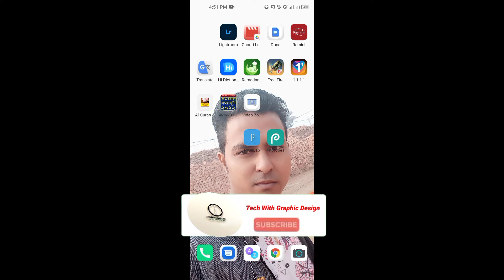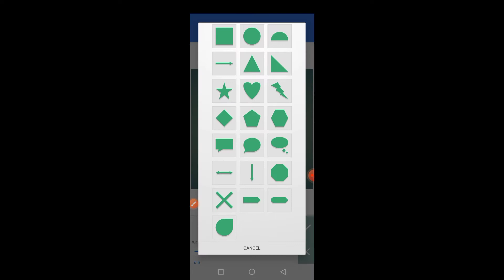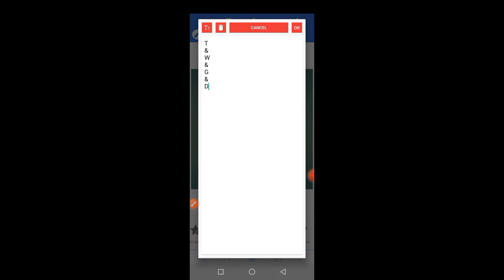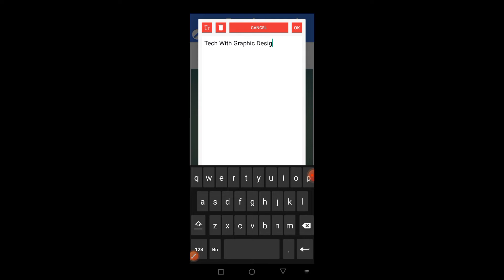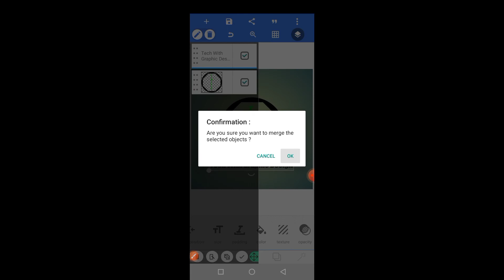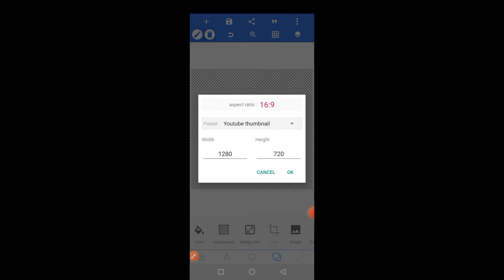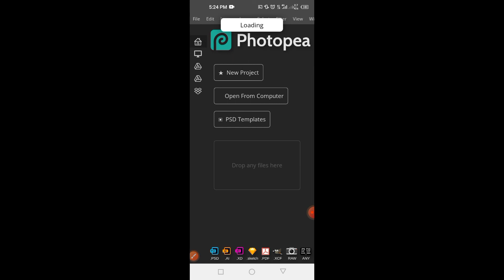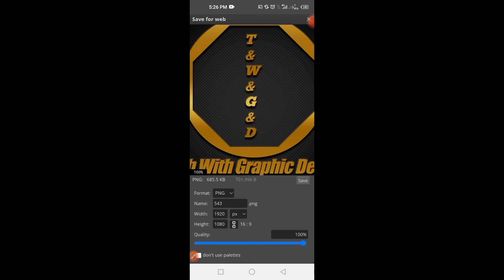How to make Youtube Channal Logo only mobile phone.Photopea.Pixellap.Tech With Graphic Photopea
Tech With Graphic Design.

Logo mockup, Mockup design, a logo, create a logo, design a logo, graphic design, how to design a logo, how to design logo, how to make a logo, how to make logo for youtube channel, illustrator logo design,
1.How to design Logo In Pixellab